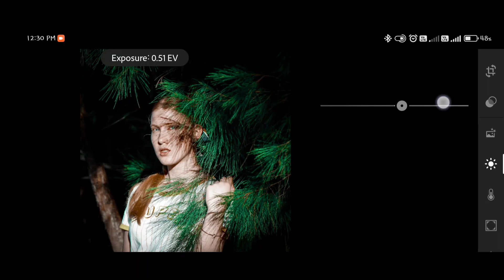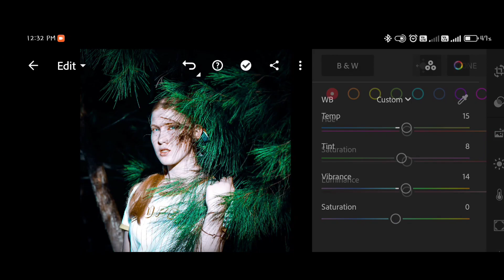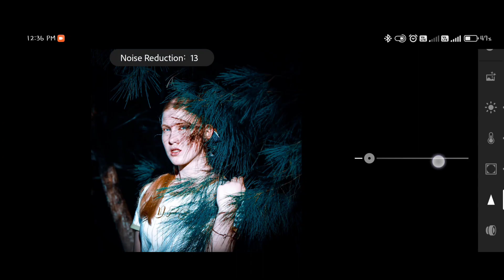Photoshop vs. Lightroom: Which Wins in a Head-to-Head Battle?